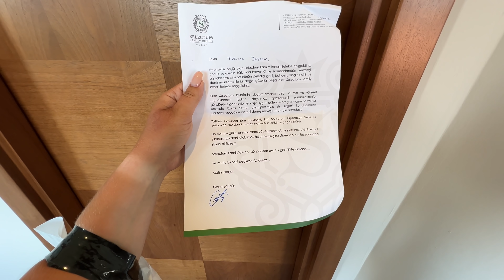😱 В ШОКЕ ОТ НАСТОЯЩЕГО УЛЬТРА ВСЕ ВКЛЮЧЕНО! SELECTUM FAMİLY RESORT 5*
👉 Полезные ссылки!

БРОНИРОВАНИЕ ОТЕЛЕЙ:
🔴Booking: